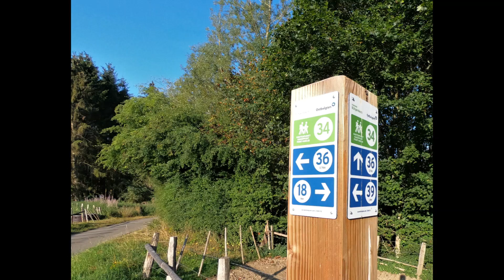Hiking in Bütgenbach from hiking node 39 to hiking node 34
Follow the hiking nodes in Bütgenbach. Today we take you from the center of Bütgenbach to hiking node 34.